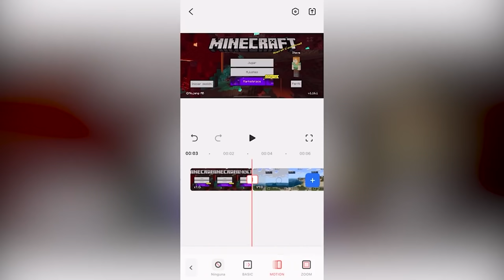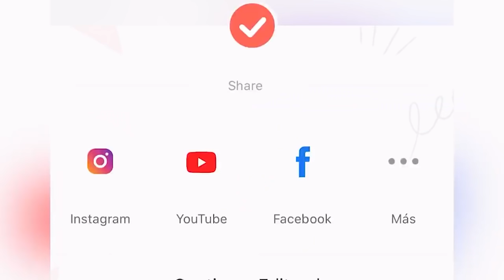YOUTUBERS vs CAZADORES pero CON X-RAY en MINECRAFT 💎😱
CODIGO 7 DÍAS DE PRUEBA GRATIS!: F1LM0RAG0C0DE

🤑📚Compra nuestro libro! "TROLARDY Y EL PAN DORADO"
DISPONIBLE EL 24 DE MARZO DE 2021!

🔴 DIRECTOS AQUÍ!

👍 SÍGUEME!